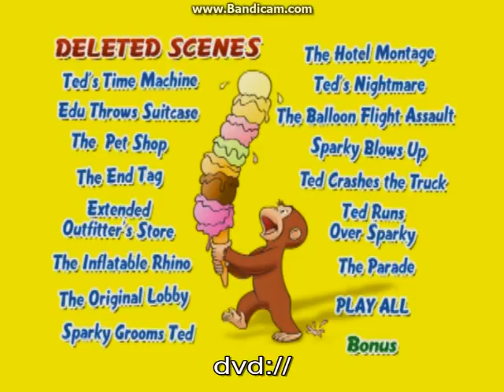CG #11 - The Balloon Flight Assault